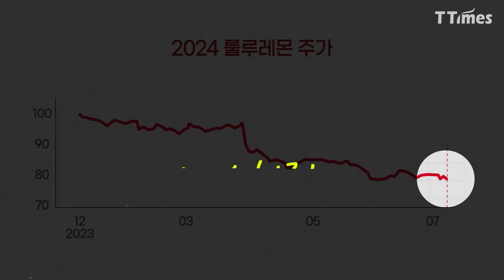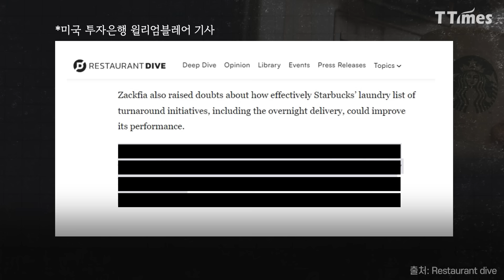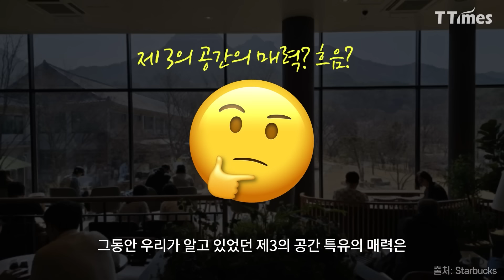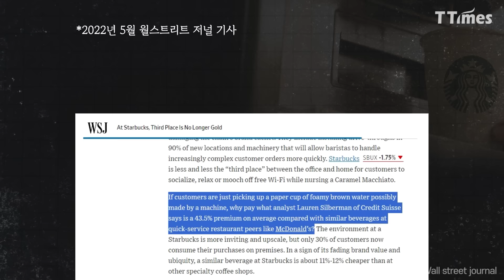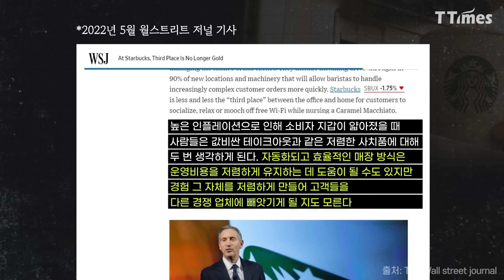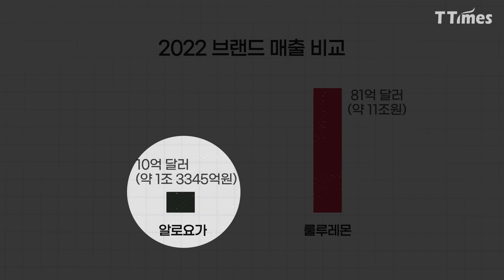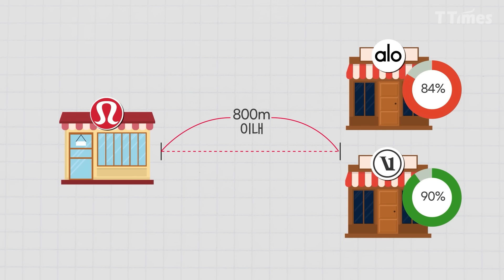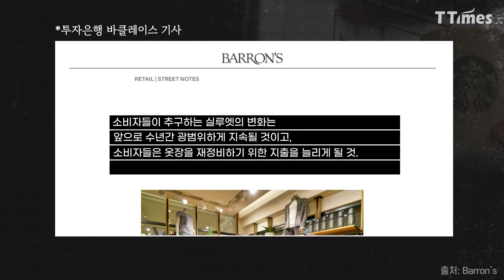레거시가 된 이후 누구도 만족시킬 수 없는 딜레마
스타벅스, 룰루레몬의 상황이 심상치 않습니다. 인플레이션 탓을 하기에는 위기의 이유가 상당히 본질적입니다. 스타벅스는 모바일의 성공 때문에 오히려 매력을 잃었다는 평가가 나오고, 룰루레몬은 언더아머로 전락할 갈림길에 섰다는 분석이 나옵니다. 둘다 공통적으로 경험을 싸구려로 만들고 있다, 레거시가 된 이후 누구도 만족시킬 수 없는 딜레마에 빠졌다는 평가가 나오고 있죠.

편집: 류지인 영상디자이너
촬영: 장민주 PD
자막·자료: 배소진 기자
진행: 배소진 기자
섬네일: 류지인 영상디자이너

00:00 인트로
00:34 룰루레몬, 스타벅스의 위기에는 공통점이 있다
02:24 '제3의 공간'의 매력이 사라지고 있는 스타벅스
07:29 '애슬레저'의 유행을 읽지 못하고 있는 룰루레몬
12:05 마무리